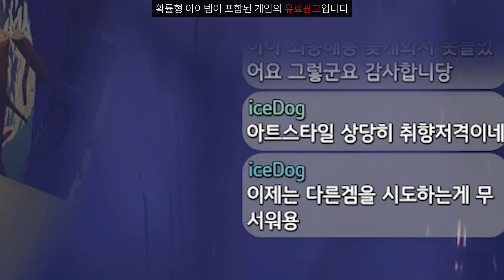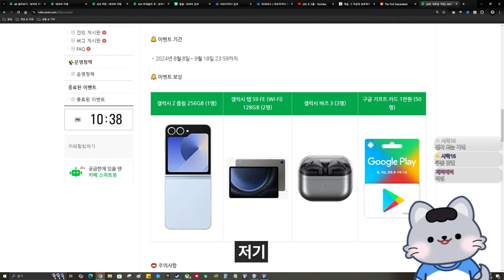방치형 게임 중독자의 1픽, AFK 새로운여정 선발대 플레이 & 신규 쿠폰모음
AFK: 새로운 여정 쿠폰: AFKJGIFT2024
쿠폰 모음 : MARKIJOURNEY / AFKJN2024 / afkjoshikatsu / afkjgift2024 / afkj8888
afkjpc / afkj9999 / AFKJCREATOR / AFKJCOMMUNITY /AFKJomedetou
PLAYAFKJOURNEY / afkjrpg888 / MAGICAFKJOURNEY / Plutomallextra5%
ㅡㅡㅡㅡㅡㅡㅡㅡㅡㅡㅡㅡㅡㅡㅡㅡㅡㅡㅡㅡㅡㅡㅡㅡㅡㅡ